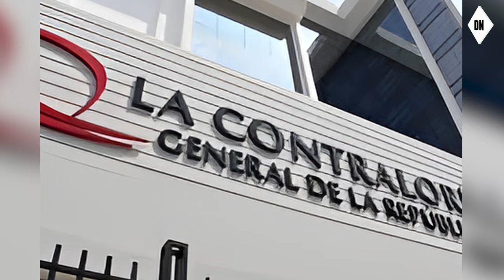🚨¡Atención! Phillip Butters REVELA la difícil situación de Dina Boluarte por desbalances economicos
En el programa de Phillip Butters, una conversación en torno al presunto desbalance económico de la Presidenta Dina Boluarde. Juan Peña y Luis Gonzales criticaron duramente al Premier por su defensa de Boluarde, sugiriendo que debería concentrarse más en resolver las serias acusaciones legales que enfrenta la presidenta. Esta situación no solo cuestionó la ética del Premier, sino que también planteó dudas sobre su papel como líder nacional, más inclinado a proteger que a liderar.

Durante el debate, se profundizó en la controversia del desbalance patrimonial de Boluarde y su posible implicación legal. Mientras algunos argumentaban que podría tratarse de errores administrativos, otros advirtieron sobre las consecuencias más graves que podrían derivarse, como acusaciones de lavado de activos. A pesar de la ausencia de investigaciones formales por parte de la fiscalía hasta el momento, el debate resaltó la fragilidad política de Boluarde ante estas acusaciones.

Además, se abordaron otros incidentes que han manchado la imagen de Boluarde, incluyendo malos manejos financieros y posibles irregularidades en sus cuentas personales. Estos problemas podrían complicarse aún más de cara a las próximas elecciones, destacando la necesidad urgente de una defensa legal sólida por parte de la presidenta para evitar repercusiones legales y políticas más severas en el futuro inmediato.